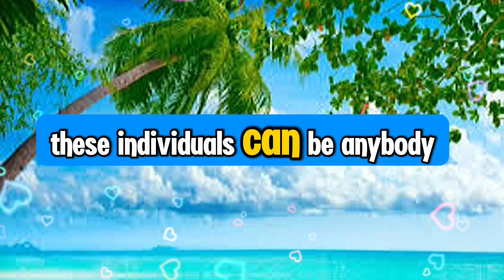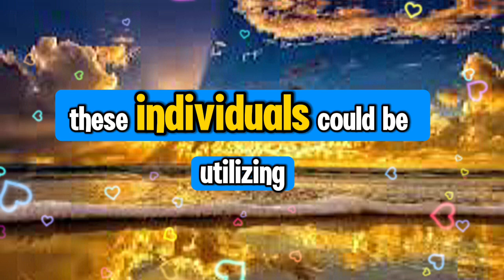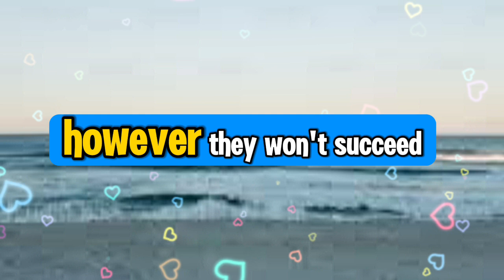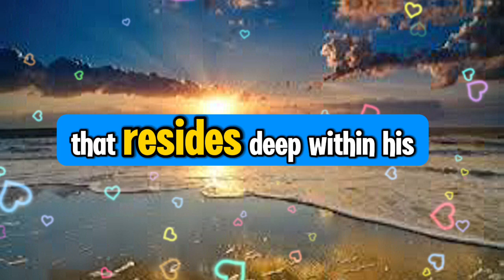😱😰Warning! This is not a joke. You will be called.💌 Divine Masculine to Divine Feminine